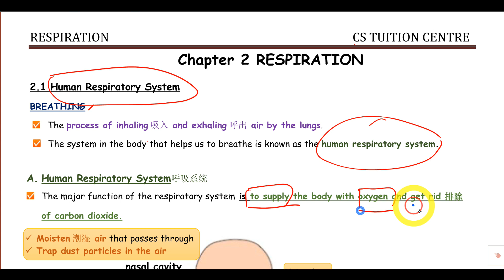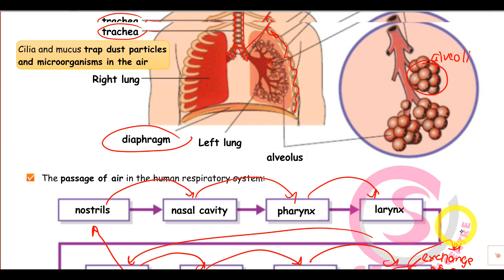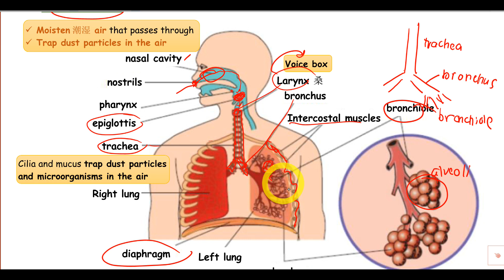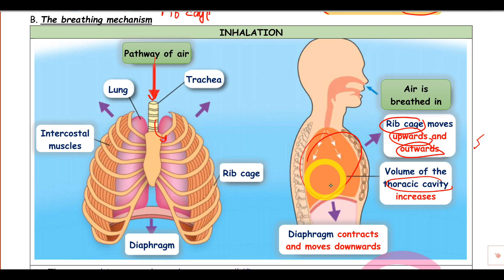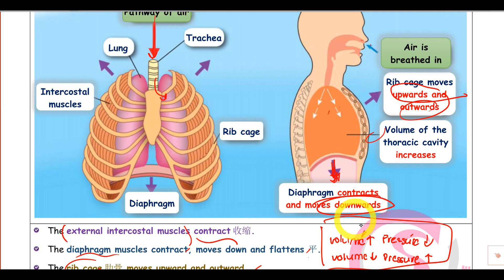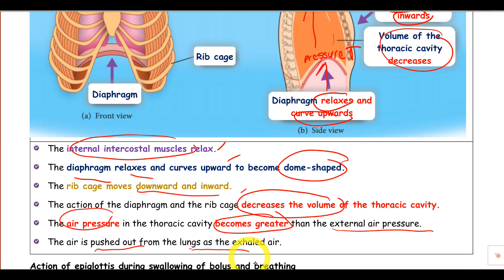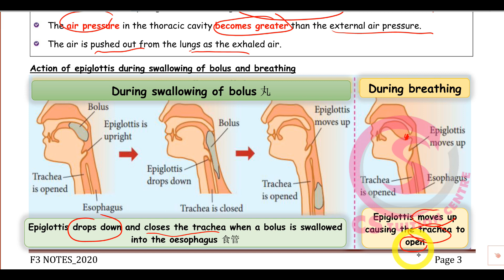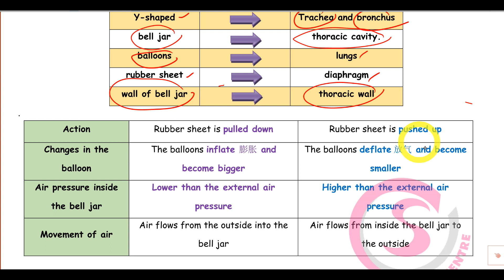Sc form 3 chap 2 human respiration system